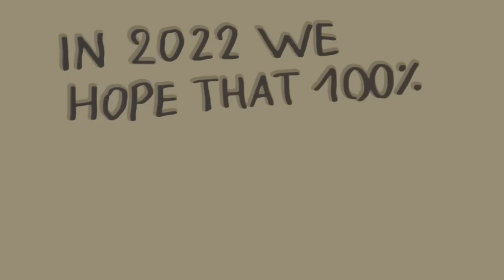OBIETTIVO ALLUMINIO WINNER: RECYCLE FOR THE FUTURE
OBIETTIVO ALLUMINIO MOVIE EXPERIENCE 2013
VIDEO CONTEST FOR SCHOOLS
ORGANIZED BY CIAL -  ITALIAN CONSORTIUM FOR RECYCLING OF PACKAGING IN ALUMINIUM - IN COLLABORATION WITH GIFFONI FILM FESTIVAL, WITH THE PATRONAGE OF ITALIAN MINISTRY OF THE ENVIRONMENT

TITLE: RECYCLE FOR THE FUTURE
SCHOOL: ISTITUTO D'ARTE DI AOSTA
STUDENT: SYLVIE CONTOZ